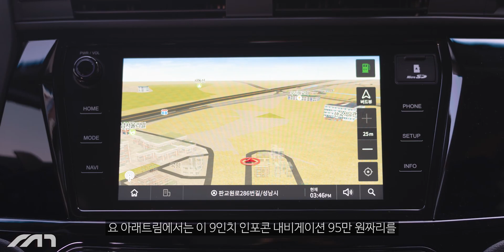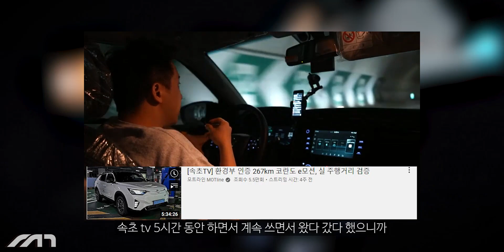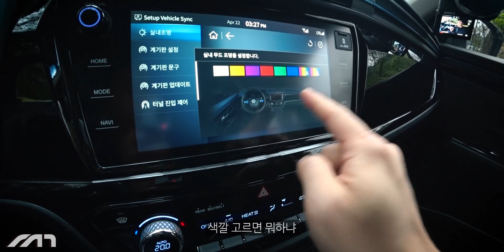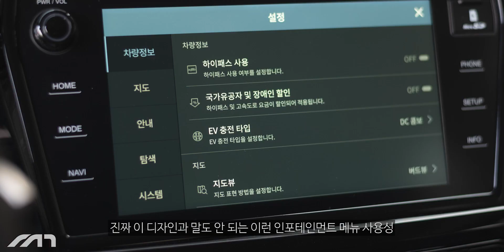쌍용 최초 전기차!!! [코란도 이모션, 윤성로 리뷰]